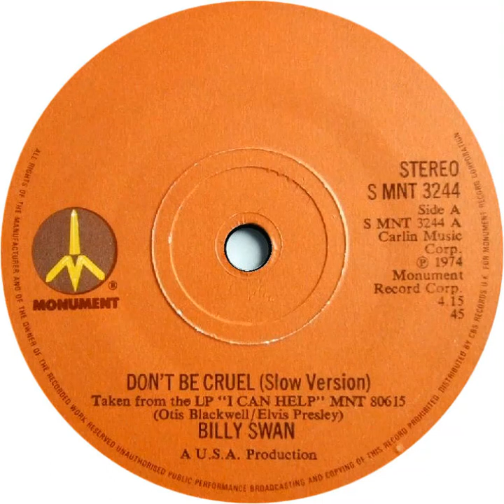UK New Entry 1975 (119) Billy Swan - Don't Be Cruel (Slow Version)